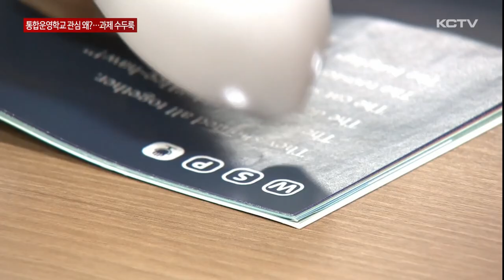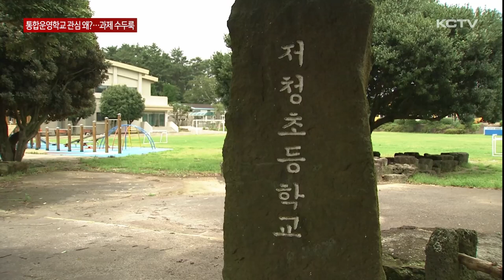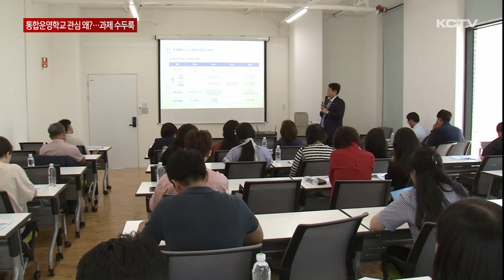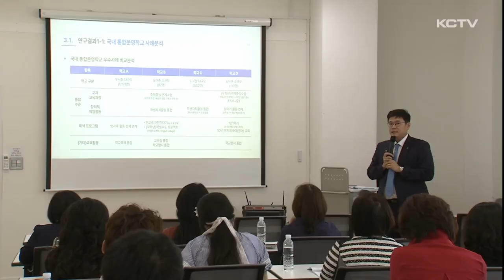통합운영학교 관심 왜?...."과제 수두룩"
해마다 초등학생 입학생 수가 크게 줄어들면서 학령인구 절벽 현상이 더 심해질 전망입니다.

제주교육당국이 줄어드는 학생 수에 맞춰 학교 통폐합이나 초중고 통합 운영 등 다양한 대안을 검토중인데요.

하지만 넘어야 할 숙제가 적지 않습니다.

서귀포시 대정읍에 무릉 초,중학교

지난 1999년 이름 그대로 초등학교와 중학교가 통합된 학교로 학생 수가 적어 학년별로 남아도는 교실은 다목적 공간으로 활용되고 있습니다.

이 곳 초등학교 졸업생이 대부분 같은 중학교로 진학하면서 학생들의 생활이나 인성교육에서 연계 교육이 가능하다는 특징을 갖고 있습니다.

이 처럼 초등학교와 중학교, 중학교와 고등학교가 통합 운영되는 학교는 제주에만 6군데에 이르고 있습니다.

올해 초등학생 입학생이 1년전보다 10% 감소하는 등 출산율 감소로 인한 학령 인구 절벽은 빠르게 현실화되고 있습니다.

이 때문에 학교 적정 규모를 유지하고 교육재정의 효율성을 높히기 위해 학교 통폐합이나 초,중,고 통합 운영 등이 대안으로 검토되고 있습니다.

하지만 통합운영학교가 시행된지 20년이 넘었지만 여전히 풀어야할 과제가 적지 않습니다.

우선 초등학교나 중학교 단위학교처럼 통합운영학교는 학교 유형으로 분류가 되지 않아 법적 지위가 불분명합니다.

이 때문에 교실 등의 물리적 공간은 통합됐지만 교육과정이나 인적 교류 등에서 여전히 별개 학교로 운영중입니다.

실제 교과 교육과정을 통합 운영하는 학교는 한 곳도 없습니다.

초등과 중등 교육과정이 달라 같은 학교 교직원이라도 교직원 회의 시간을 확보하기도 쉽지 않습니다.

또 초등교육이나 중등 교육과정 양쪽에 대한 이해가 부족한 학교장이 부임해 교직원간의 갈등도 존재합니다.

[강동호 / 제주형 통합운영학교 교육과정 개발 연구책임자]
"지금 초,중 통합운영학교 5곳 중에 공모 교장 선생님 한 분, 나머지는 일반 발령 4분이십니다. 대체로 발령일까지도 통합운영 학교에 대한 정보 없이 발령을 받았다. 혹은 경험 없이 발령을 받았다."

이 같은 문제 해결 방안으로 초,중등 교육 복수 자격 교사를 우선 배치하고 지역 국립대 사범대를 통해 중등교사들이 초등교사 자격 취득을 유도해야 한다는 의견이 제시되고 있습니다.

또 통합운영학교에 대한 인력 지원이나 겸임 수당 신설, 인사 가산점 적용 등 통합운영학교 개선 방안에 대한 의견도 나오고 있습니다.

이 밖에도 초등학교와 중학교에 학교 자율시간을 도입해 새로운 과목이나 활동을 개설에 자율성을 확보하고 장기적으로는 초,중 교원자격 교차 허용 등을 통해 통합운영학교가
학령 인구 감소에 따른 새로운 학교 운영방식으로 주목받을 수 있다는 의견도 설득력을 얻고 있습니다.